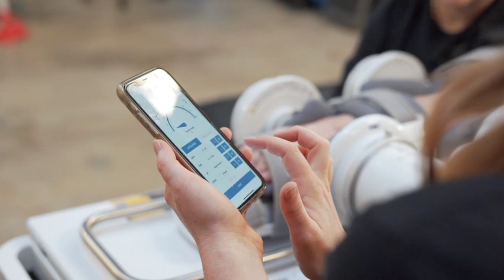rebless™ | Robotic rehabilitation in Spero rehabilitation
Join us on a journey of real-life rehabilitation with rebless™. Watch as patients at Spero Rehabilitation share their stories and experiences with the advanced robotic therapy device. Physical therapist Claire guides patients through their therapy sessions, showcasing the active therapy feature of rebless™ and its ability to tailor therapy to each patient's specific condition and progress. See the difference that rebless™ can make in stroke recovery and other neurological and musculoskeletal conditions. Whether you're a physical therapist, surgeon, or DME supplier, this video will give you an in-depth look at the real-world benefits of rebless™.